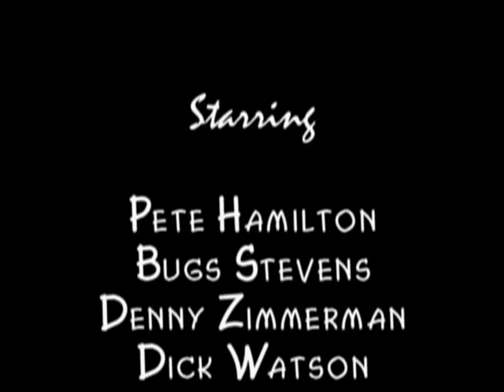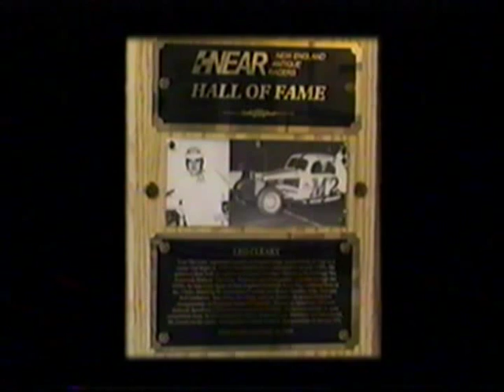Leo Cleary-New England Auto Racers Hall of Fame 2003 Nostagia Weeked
Leo ACleary Interview